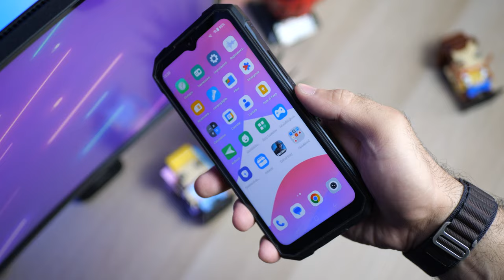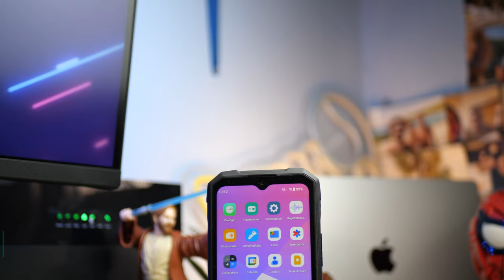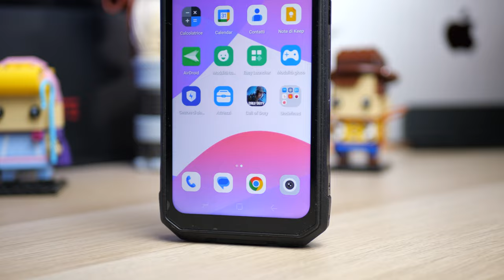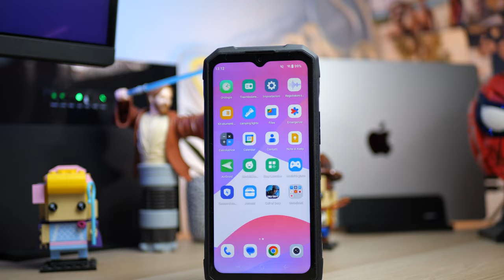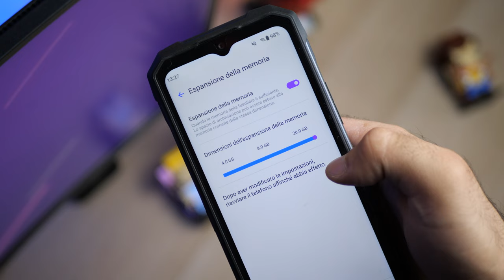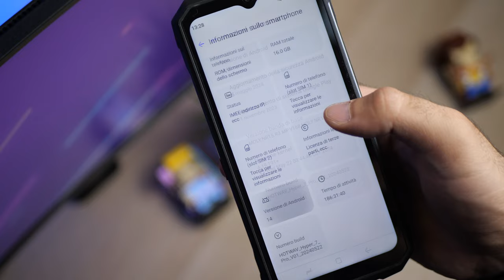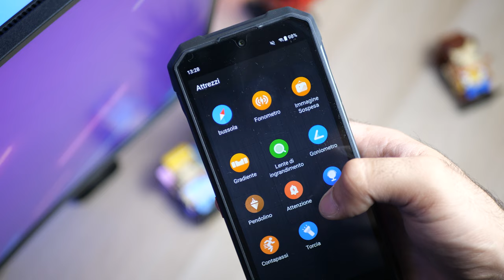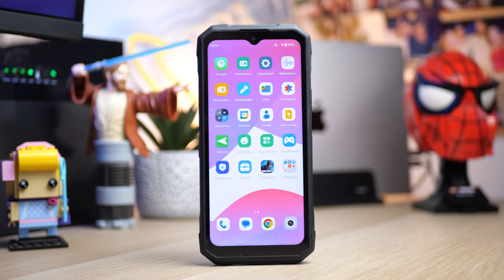Recensione HOTWAV Hyper 7 Pro: il rugged con due schermi e back cover in pelle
▶︎ Link per l'acquisto

Scopri nella recensione completa il nuovo HOTWAV Hyper 7 Pro, smartphone rugged con due display e grande stile.

▶️ GizChina riceve una commissione su ogni acquisto generato dai link eBay, Amazon, Unieuro e di altri store indicati.